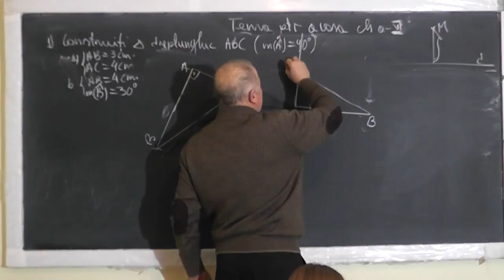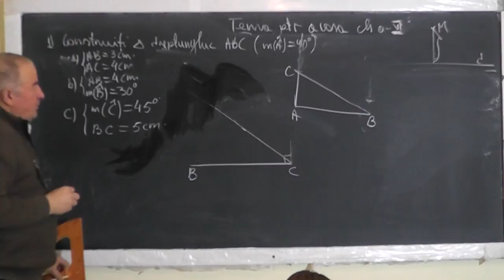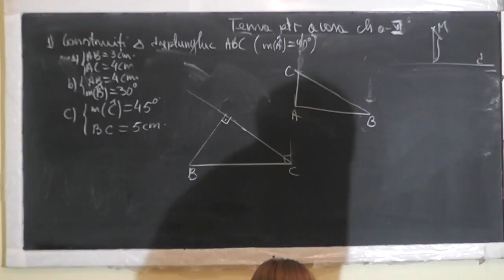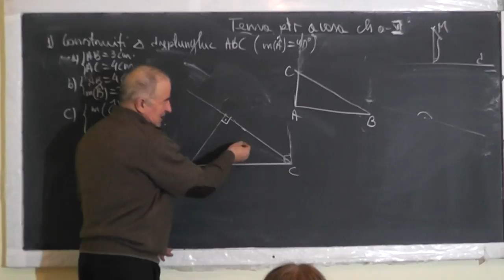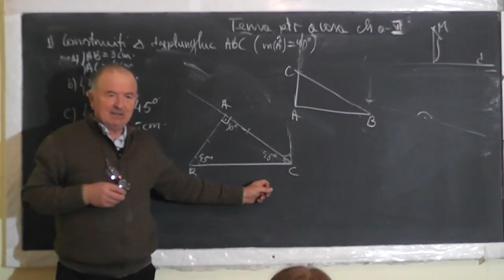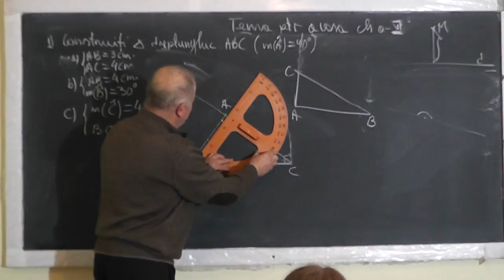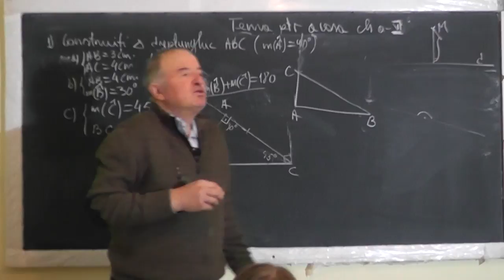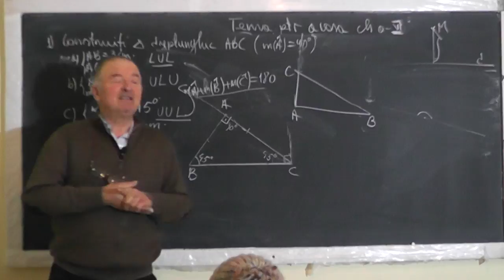2/2 1412 Constructia unui triunghi dreptunghic Inaltimea Distanta de la un punct la o dreapta Cls 6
Aceste lectii sunt SUSTINUTE de VOI si daca va sunt utile, as aprecia un Like, Share, Comment - In aceasta lectie de matematica pe care o puteti vedea in direct si pe ne ocupam de tema pentru acasa la clasa a VI-a la geometrie plana. Din cuprins: Constructia unui triunghi dreptunghic, Inaltimea unui triunghi, Concurenta inaltimilor intr-un triunghi (ortocentrul - intersectia inaltimilor), Distanta de la un punct la o dreapta.
- VIDEO MATEMATICA cu Proful Online sau cautati pe Google: profu online Ioan Ursu